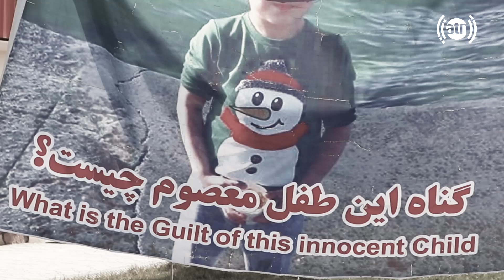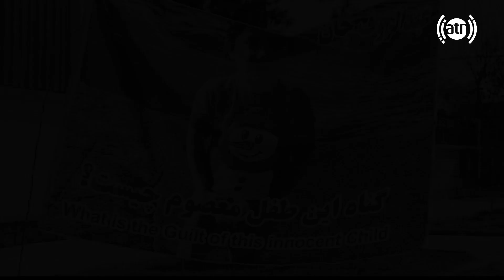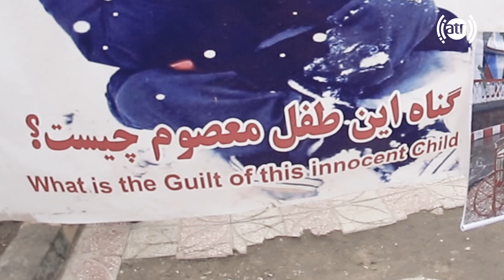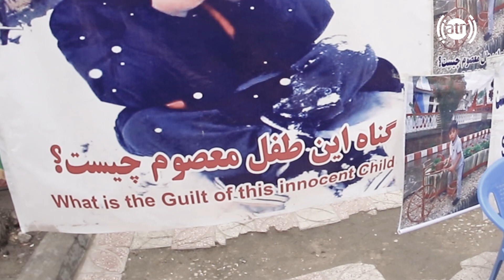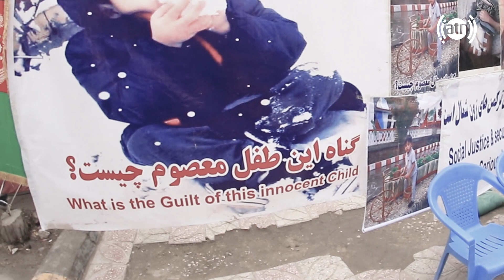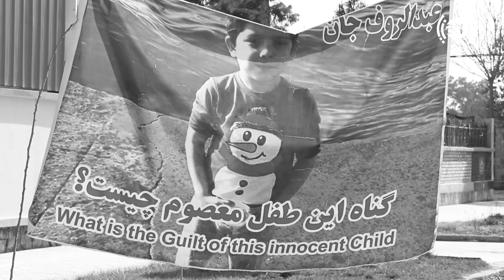Sit in protest against Abdul Rawof Abduction / ادامه تحسن بخاطر رهایی عبدالروف، طفل اختطاف شده